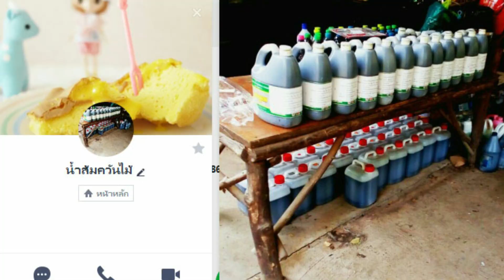ในวันที่ฝนจะตก กับแผงอะมอฟัสราคาถูก ทดใช้พัดลมได้สบาย ส่งงาน พี่อำนวย คชฤทธิ์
แผงอะมอฟัส แผงโซล่าเซลล์ราคาถูก